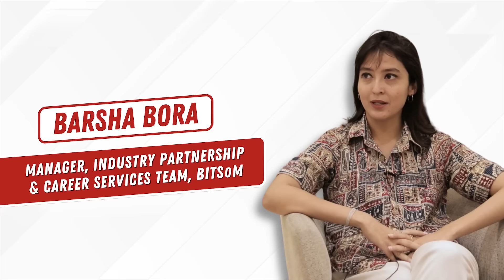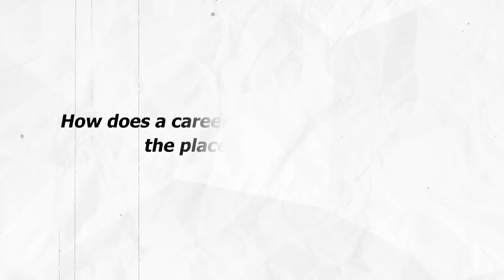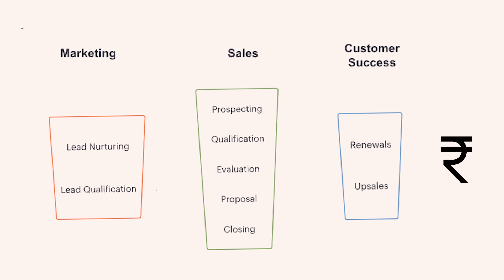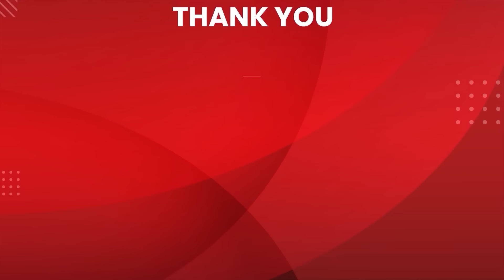How 70% Of The Founding Batch At BITSoM Got A 20+ LPA Package?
BITSoM placed its founding batch students in 2023, and what came as a surprise to many, was the number of marquee companies that visited on campus to hire the students. 🙌

From major consulting firms to FMCG giants and startups, BITSoM saw it all. But, what does it take to bring such companies into a new B-school? What are some behind-the-scenes elements that you miss out on as a student, that placements in a B-school are made of? We tried exploring just that with the IPCS team at BITSoM.

The Industry Partnership & Career Services (IPCS) team at BITSoM is solely responsible for the placement activities on campus and they speak about the challenges they had to encounter in getting the founding batch placed in this video.

In this video, we discuss the process that B-schools in India follow to get you placed and the opportunities an individual gets to ultimately get a job. We also discussed how it was made possible to place almost 70 percent of the founding batch at 20+ LPA salary by the team.

This video will give you a perspective on what goes behind placing a student in any B-school. Do share it with someone who you think will find it useful.

👉If you want to know more about BITSoM, click on the